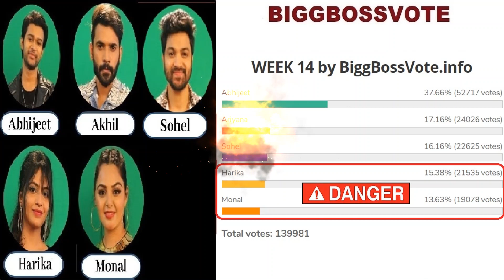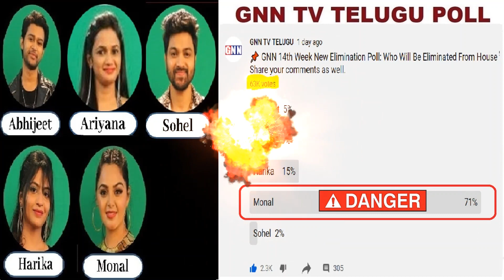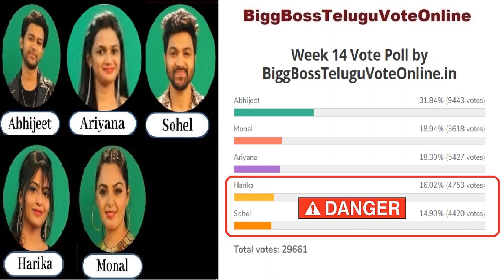BiggBoss4Telugu 14th Week Elimination Day 2 Survey Poll Results From Several Sources | GNN TV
Hope You like it and do Share with your Circle
Keep Sharing!!